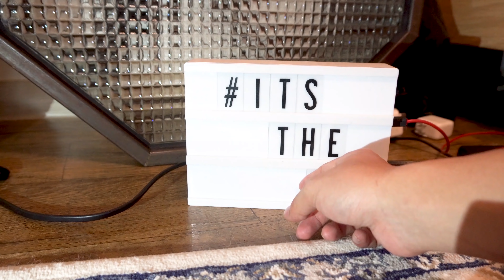Still Uploading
Just putting it out there I'm still gonna make stuff, don't know who's out there watching but there are people so I'll keep going on. Plus I mean I like doing this :) Whoever watches and supports.. seriously thanks a lot it helps a lot to just know there are people who care.